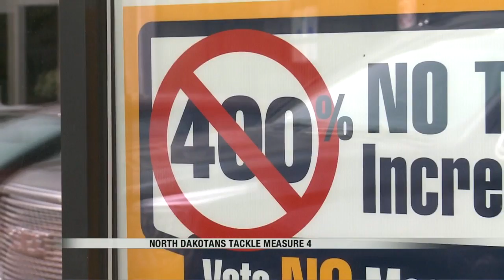News: Measure 4